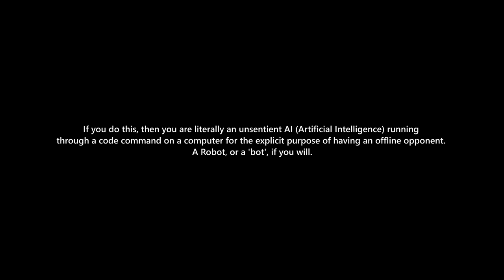IF YOU DO THIS in COD you are a BOT...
No offence to all the BOTS out there...